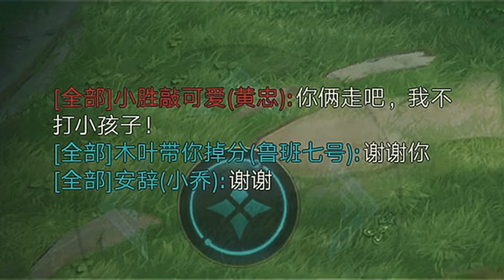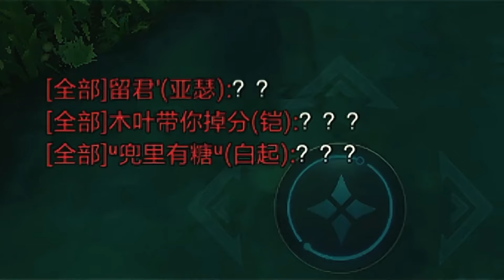鎧：打個野我容易麼，攤上這種“極品碰瓷瑤”，沒個十萬八萬難搞